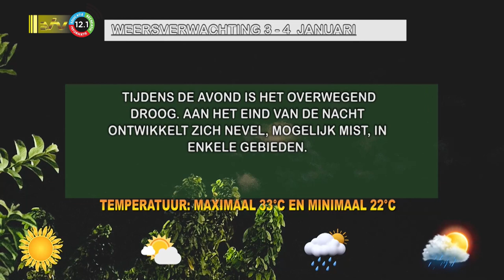03 01 2024 Weersverwachting 3 - 4 januari 2024